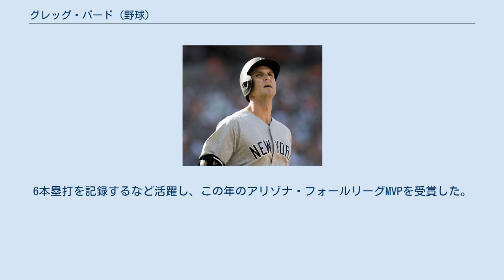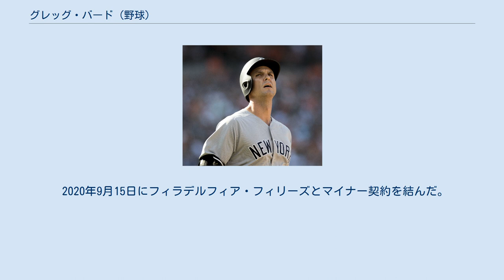グレッグ・バード (野球)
グレゴリー・ポール・バード（Gregory Paul Bird , 1992年11月9日 - ）は、アメリカ合衆国テネシー州メンフィス（コロラド州オーロラ育ち）出身のプロ野球選手（一塁手）。
右投左打。
MLBのフィラデルフィア・フィリーズ傘下所属。
 2011年のMLBドラフト5巡目（全体179位）でニューヨーク・ヤンキースから指名され、アーカンソー大学に進学する事が決まっていたがヤンキースと契約を結び、プロ入りした。
捕手としての入団だったが、プロ入り後に、一塁手にコンバートしている。
この年は、傘下のルーキー級ガルフ・コーストリーグ・ヤンキースで4試合に出場した。
 2012年は、ルーキー級ガルフ・コーストリーグ・ヤンキースで17試合に出場した後、A-級スタテンアイランド・ヤンキースに昇格したが、怪我で11試合にしか出場できなかった。
 2013年は、A級チャールストン・リバードッグスで130試合に出場した。
この年はヤンキースの最優秀マイナー選手に贈られる「ケビン・ローン賞」を受賞した。
 2014年は、A+級タンパ・ヤンキースで開幕を迎えた。
8月2日にAA級トレントン・サンダーに昇格した。
オフには、アリゾナ・フォールリーグのスコッツデール・スコーピオンズに派遣された。
6本塁打を記録するなど活躍し、この年のアリゾナ・フォールリーグMVPを受賞した。
 2015年は、AA級トレントンで開幕を迎えた後、AAA級スクラントン・ウィルクスバリ・レイルライダースを経て8月13日にメジャー初昇格を果たし、アクティブ・ロースター入りした。
同日のクリーブランド・インディアンス戦で「7番・一塁手」として先発起用され、5打数無安打だった。
以後、主砲のマーク・テシェイラが故障で離脱した事もあり、一塁手のレギュラーとして出番を得た。
レギュラーシーズンでは46試合に出場し、打率.261、11本塁打をマークした。
 2016年は、右肩を故障して手術を受けたため、シーズンを全休した。
 ニューヨーク・ヤンキース時代 (2017年9月4日) 2018年は、自己最多の82試合に出場したが、打率.199、11本塁打、38打点に留まった。
 2019年11月20日にDFAとなり、27日にFAとなった。
 2020年2月4日にテキサス・レンジャーズとマイナー契約を結び、スプリングトレーニングに招待選手として参加することになった。
7月31日にメジャー契約を結んでアクティブ・ロースター入りした。
8月11日にDFAとなり、14日にFAとなった。
 2020年9月15日にフィラデルフィア・フィリーズとマイナー契約を結んだ。